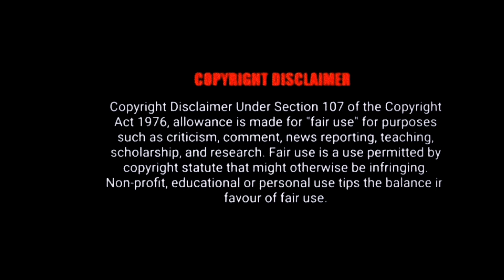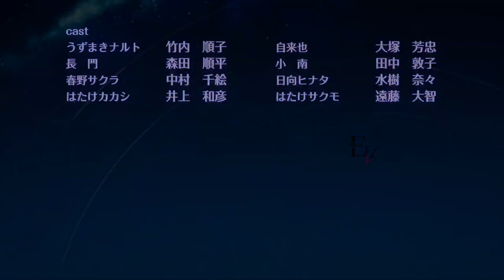NARUTO SHIPPUDEN:2007 MALAYALAMEXPLANATION SEASON8 EPISODE 22,23,24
NARUTO SHIPPUDEN MALAYALAMEXPLANATION
SEASON 8 EPISODE 22
SEASON 8EPISODE 23
SEASON 8EPISODE 24
DETAILED explanation NARUTO ❤️
MALAYALAMEXPLANATION